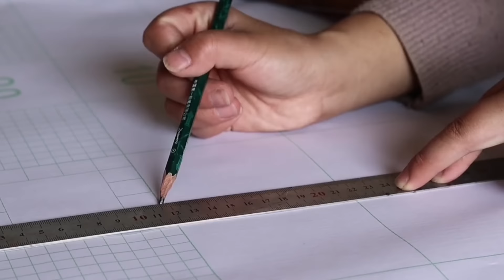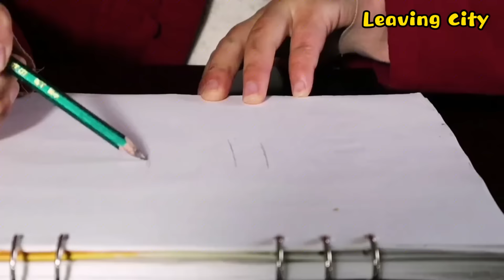Good job ! Renovation process A beautiful girl renovated the old house || Leave city and rural life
Leave the city and return to rural life & A beautiful girl renovated the old house